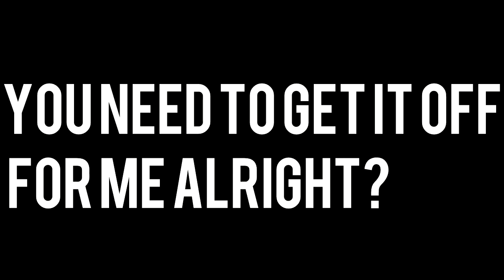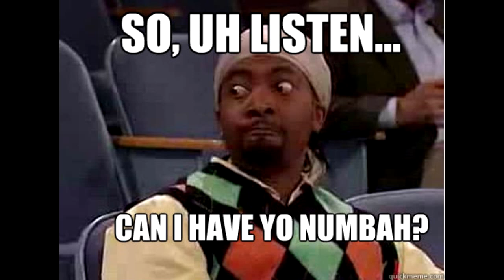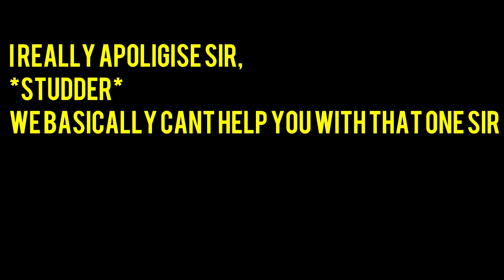XBOX ON FIRE - HILARIOUS Prank Call (Trolol)